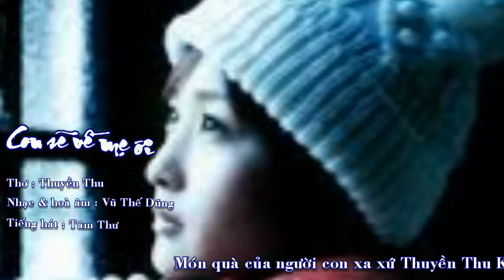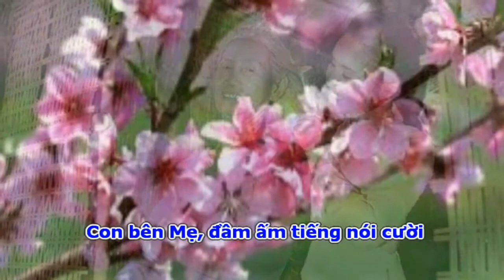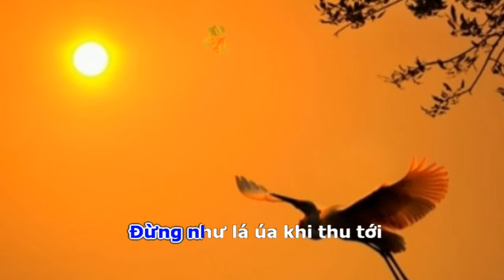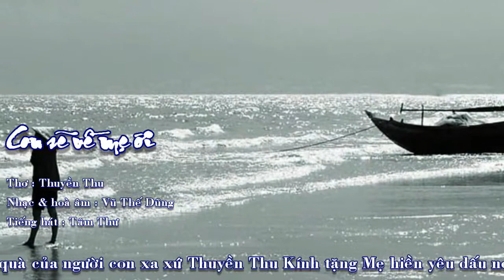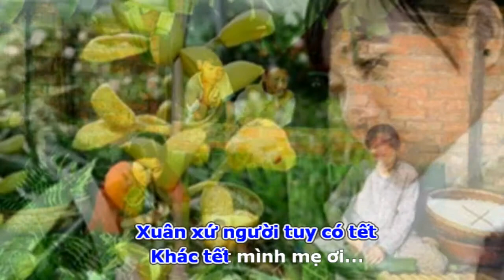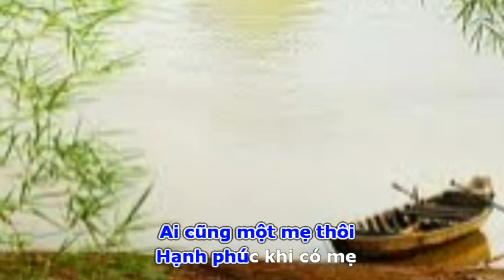Con sẽ về mẹ ơi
Thơ : Thuyền Thu
Nhạc & hoà âm : Vũ Thế Dũng
Tiếng hát : Tâm Thư